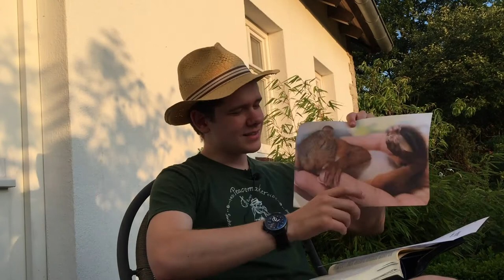Den Fremden aufnehmen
Jacob Thomas erzählt eine berührende Geschichte darüber, wie er Gastfreundschaft gelernt hat...